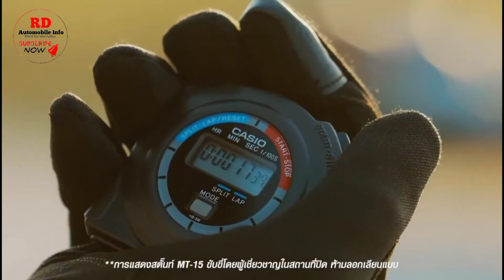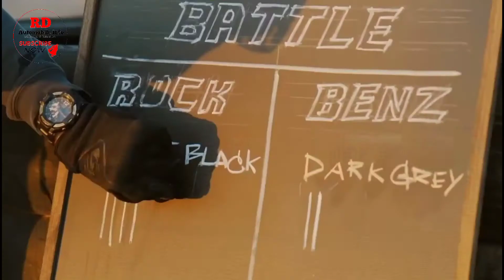Finally New Yamaha MT-15 V2 2022 Model Coming Soon, 4 New Colors ! Launch Date And Price ?